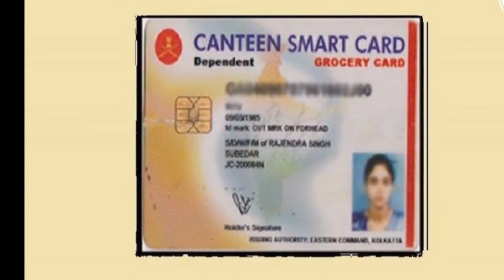Facilities of an Army Officer । Army Officer Facilities | AN Defence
Queries Solved :-

• Facilities of an Army Officer
• Army Officer Facilities
• Perks and Benefits of Indian Army Officer
• Army Officer Study Leave
• Indian Army Officer Car